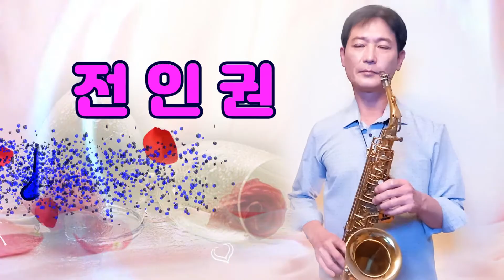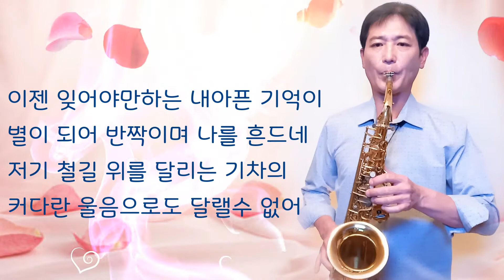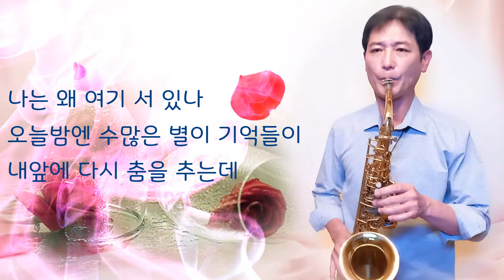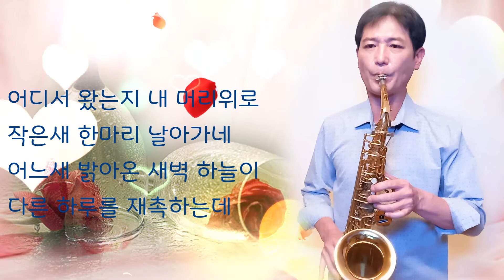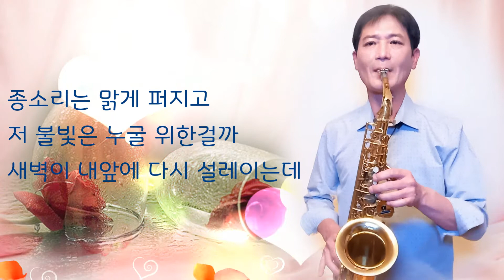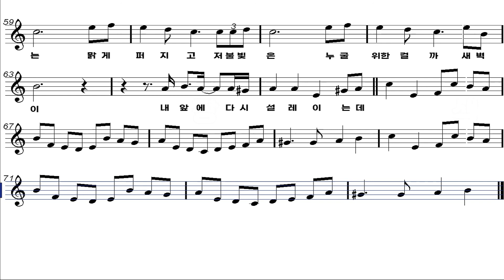들국화-사랑한후에/색소폰연주 악보 가사